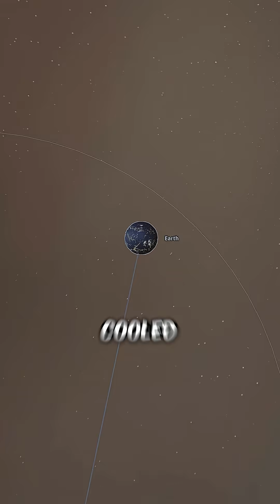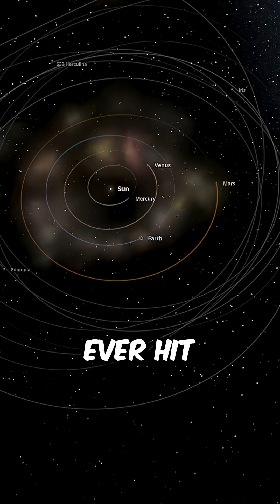Launch The Comet From "Greenland" Towards Earth!!!